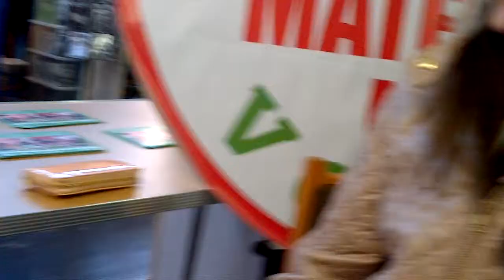0168 - Imogen from Ulverston